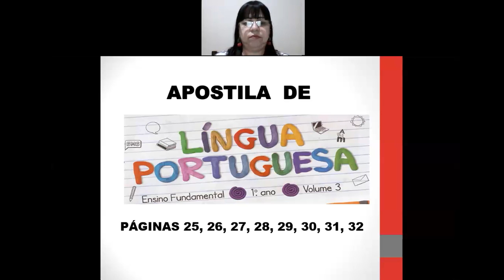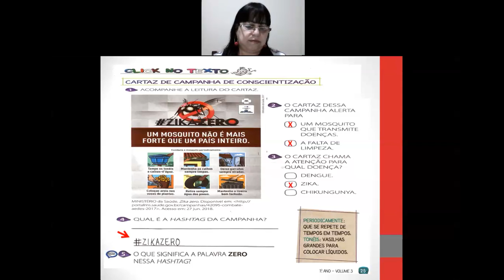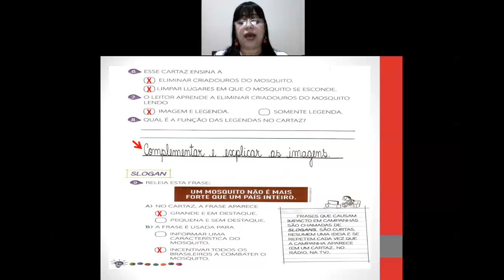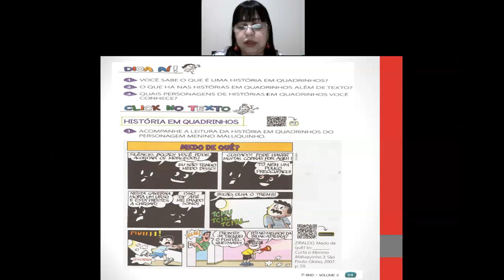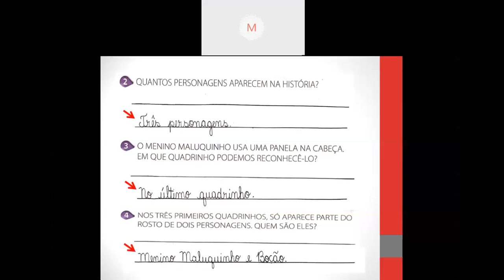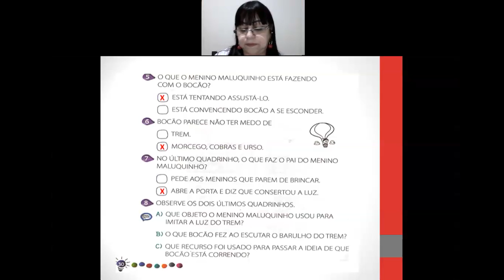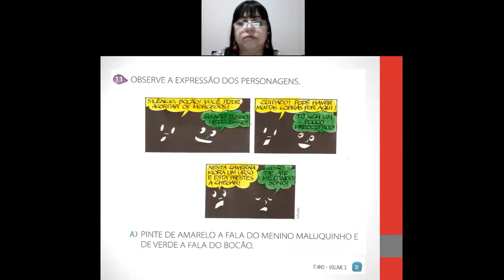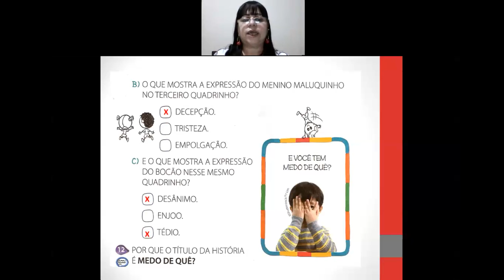Videoaula de Língua Portuguesa - 1º Ano - Live sobre Cartazes de Campanha e Histórias em Quadrinhos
Professora Márcia